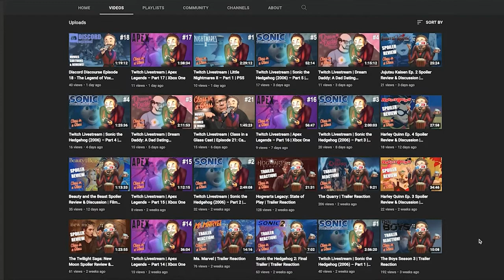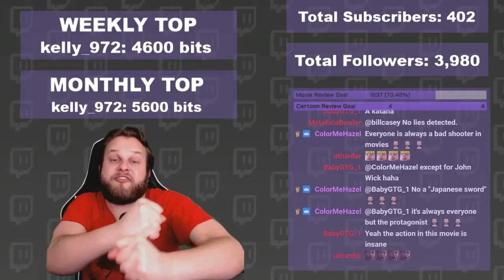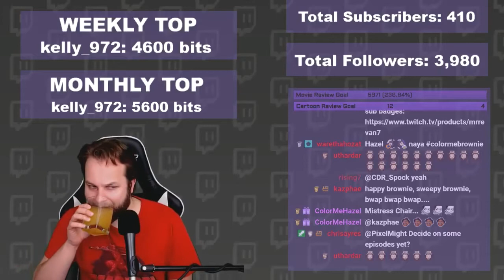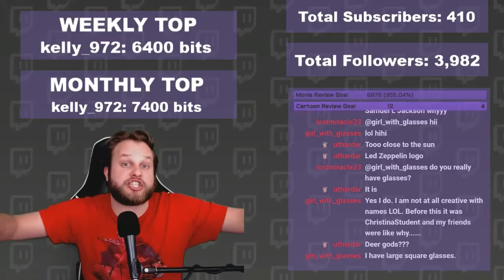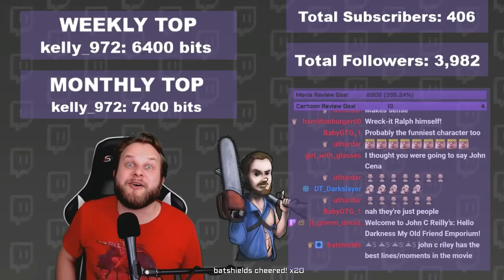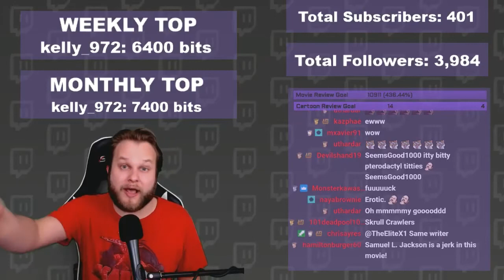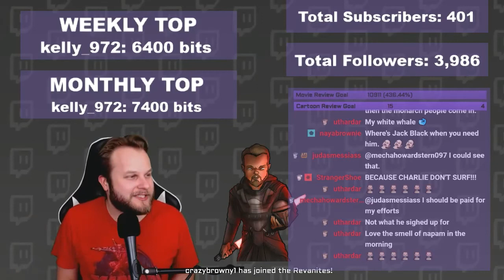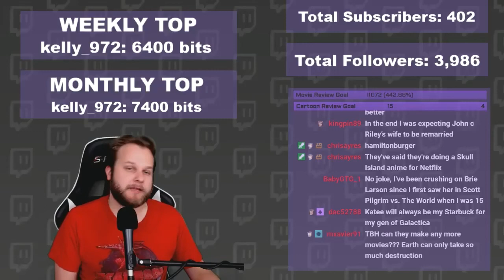KONG: SKULL ISLAND SPOILER REVIEW | THE BEST MONSTERVERSE MOVIE!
"Is that a monkey?" Watch Chris (MrRevaN7) do a scene-by-scene breakdown of a film while getting into a lively discussion with the Twitch chat over all the spoiler-heavy details. Check out the latest spoiler review for KONG: SKULL ISLAND.

SNYOPSIS: Scientists, soldiers and adventurers unite to explore a mythical, uncharted island in the Pacific Ocean. Cut off from everything they know, they venture into the domain of the mighty Kong, igniting the ultimate battle between man and nature. As their mission of discovery soon becomes one of survival, they must fight to escape from a primal world where humanity does not belong.